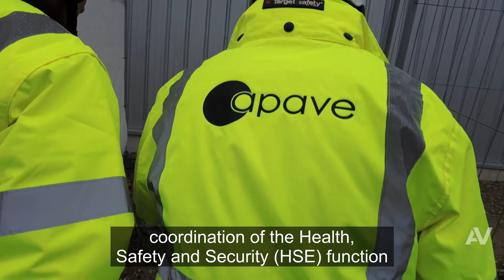Our assignments at Constellium, world leader in aluminum recycling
Constellium, one of the world's leading aluminum processors, called on our Apave Mulhouse teams to provide CSPS support for the expansion of their Neuf Brisach site. 1,500 employees, 450,000 tonnes of aluminium every year Constellium's Alsace plant in Neuf Brisach near Colmar is a major European player in recycling. The industrialist recycles aluminium to offer coils and sheets for the automotive and packaging industries. Despite the 245 hectares, production capacity is being further strengthened with the FD6 project, an extension to the foundry, under construction since September 2022 to increase the quantity of recycled material by 30%. And the aim is to reduce CO2 emissions by 440,000 tonnes per year. Classified as SEVSO threshold O, the plant is subject to stringent regulations. Constellium was therefore looking for a solid partner for all three phases of the project: design, construction and commissioning Apave was chosen in particular for its SPS (Safety and Health Protection) coordination and the safe intervention of the 80 companies working on the site The SPS mission is divided into two phases: The design phase, during which we analyze documents and draw up the general coordination plan.
Then we make joint inspection visits, in fact it's a welcome for each company on the project to make them aware of the different risks they'll find on the site, so that they comply with consistent operating procedures, and then we make unannounced visits, checking that everything is going well, that people are complying with the various instructions both from the Constellium site, and with the project's labor code. We currently have preventers and SPS coordinators on site, and the particularity is that they adapted very quickly to this major industrial site. This was appreciated by the customer. Adaptability thanks to Apave's extensive technical expertise. In the design phase, machine directive compliance, SPS coordination on an enclosed site requested by Constellium, and regulatory inspection of all buildings. Last but not least, trust is key to the quality of our exchanges. We now have more interpersonal relationships that enable us to talk openly about any problems we may encounter. And to be able to try and find solutions together, that will enable us to be in a safer and more secure situation on our site than would have been the case with purely contractual relations.
In Alsace and elsewhere in France, Apave supports industrial sites and companies in their development and environmental objectives in complete safety.